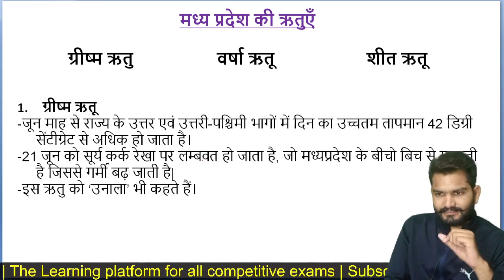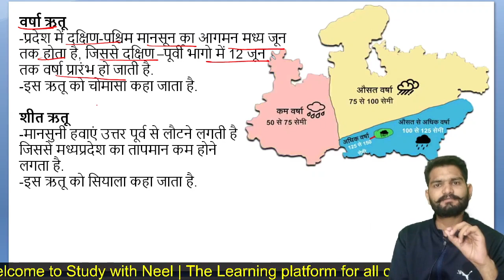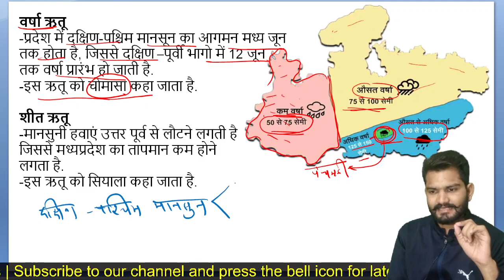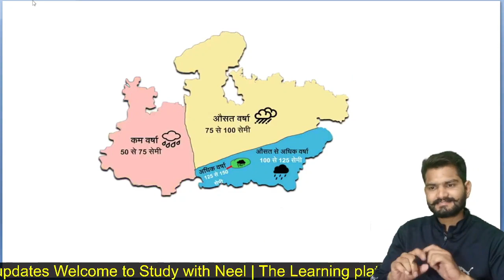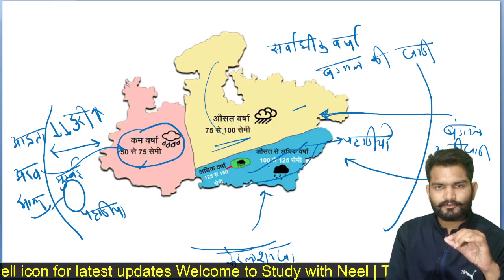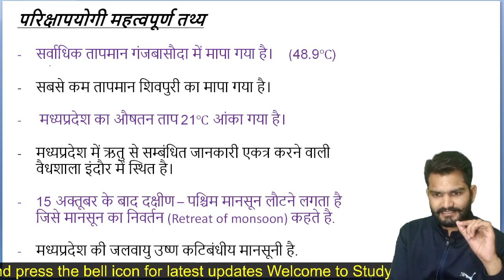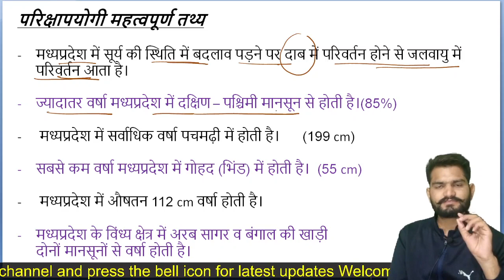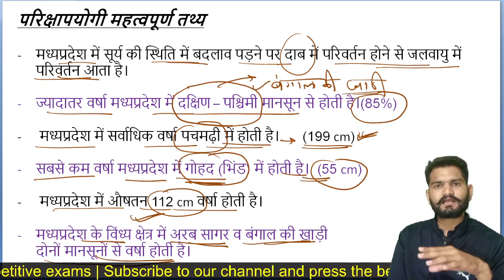MP GK | म.प्र.की ऋतुएं, mp ki rituye, Weather of MP,mp GK for MPPSC, MP SI, Mp police mp GK, jalvayu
mp ki rituye
mp ki ऋतुएं
mp ki rituen
weather of mp
mp GK weather question
madhya pradesh ki ken betwa link pariyojna
madhya pradesh ki jalvayu avn varsha
madhya pradesh ki Narmada Shipra link pariyojna
climate of madhya pradesh

Mpgk_class_for_competitive_exam
Mgk for_mp_police
MP gk mcq
Mpgk by study with neel
Mp gk for mppsc
Mpgk for upsi
Mp gk trick
Mp gk marathon
Mp gk history
Mp gk hub
Mp gk for mp police constable in hindi
Mp gk for mp police constable 2021
Mp gk for mppsc pre 2021
Mp gk for mppsc by
Mp samanya gyan
Mp saamanya parichay in hindi
Mp samanya gyan in hindi 2021
Mp current affairs
Mp saamanya parichay
Mp samanya
mp सामान्य ज्ञान
एमपी सामान्य ज्ञान
एमपी जीके
Madhya Pradesh gk
Madhyapradesh for mppsc
Madhyapradesh gk in English
Madhya Pradesh gk for mppolice
Madhyapradesg gk question answer
Mp general knowledge 2021
Mp general knowledge for mppsc
Mp general knowledge for si
Mp general knowledge for mp si
Mp general knowledge for mp police constable
Mp gk for mpsi
Mp gk for mppolice
Neel charan
Study with Neel